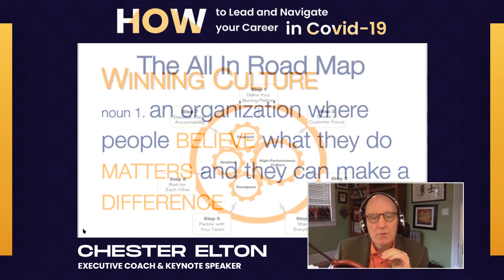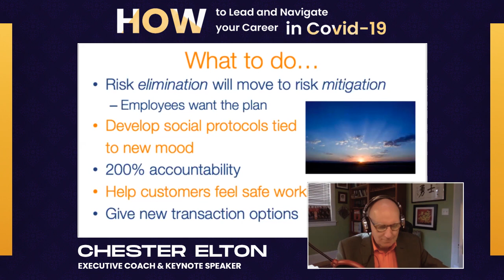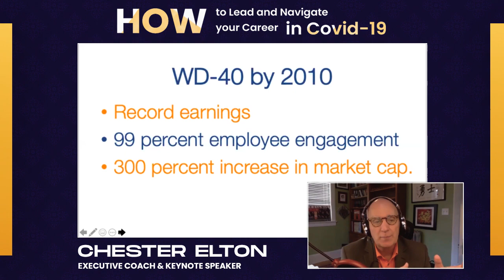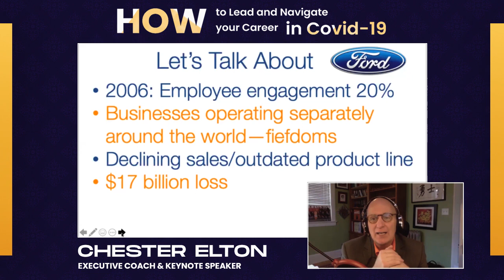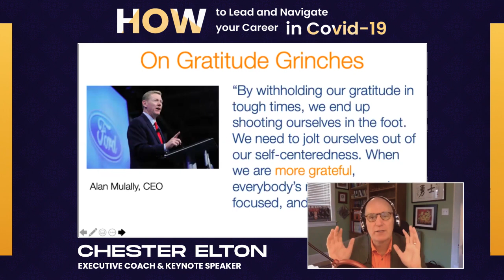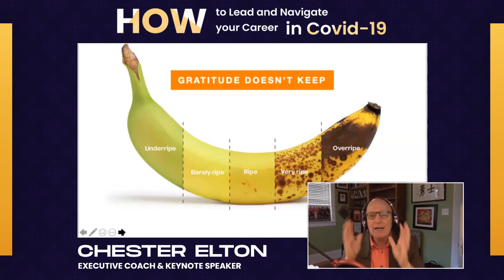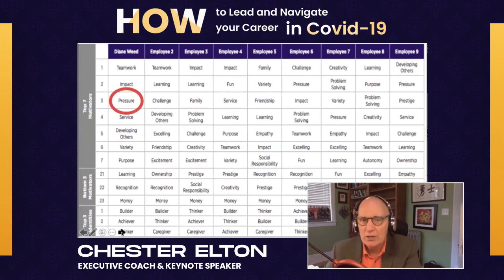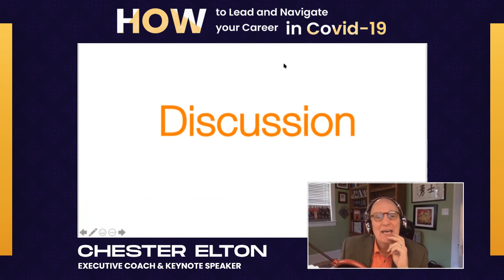How to manage your Career in Covid-19 with Chester Elton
Connect with my team on 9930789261 if you wish to attend next session in knowledge series.